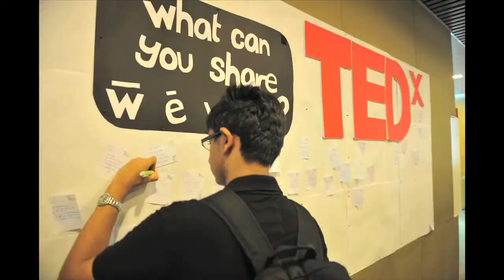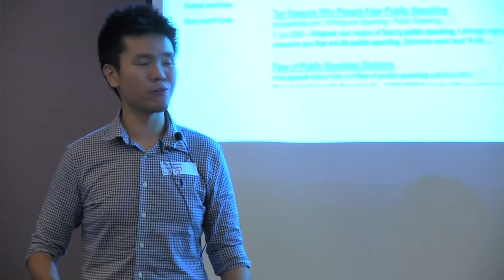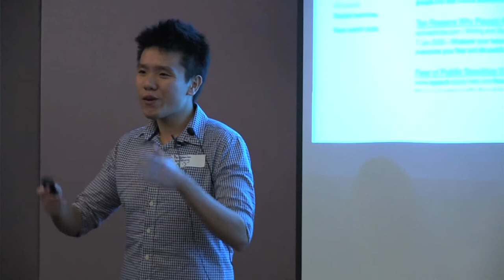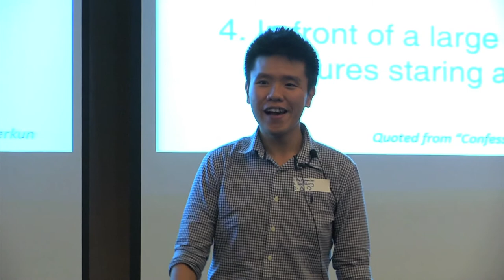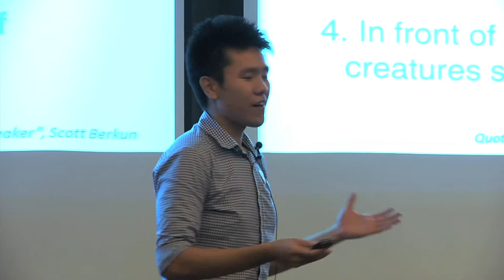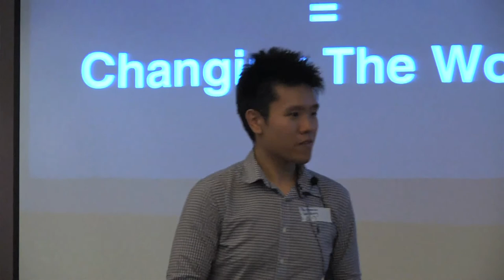TEDxYouth@Singapore - Benjamin Loh - Overcoming The Fear of Speaking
Benjamin Loh has founded a Toastmasters Club and led a national charity mass barefoot walk and a youth health advocacy organization. At the age of 23, he is the youngest in Singapore and probably Asia to be a licensed life coach. Benjamin's forte is public speaking. He has won numerous awards and recognition for his skills as a public speaker. These achievements of Benjamin's does not come without life lessons, of which he hopes to share.

This is the 12th TEDx event initiated by TEDxSingapore since 2009.
TEDxYouth@Singapore 2011 was curated and created BY the youth of
Singapore themselves to truly be an expression of who they are, their
hopes, aspirations, concerns and dreams. The theme IDEA+ACTION
explored and expressed how youth today see things and do things in
their own special way. Is life really as simple as having an idea and
placing it into action? Speakers shares the future they envision and
how they are forming the building blocks of tomorrow. Innovative and
insightful educators also shares insights into how they are shaping